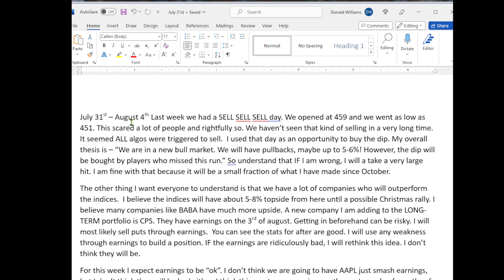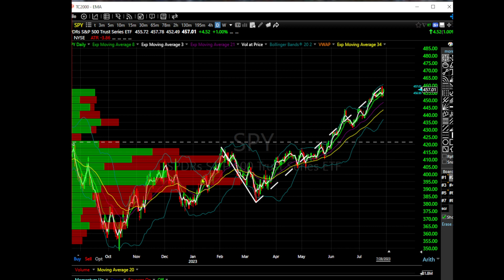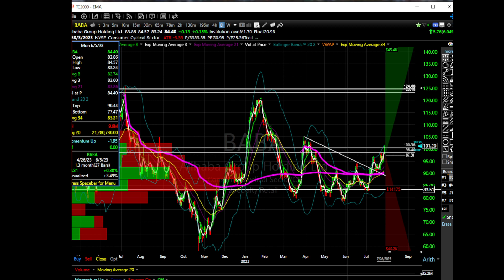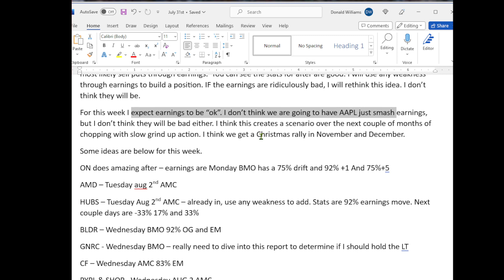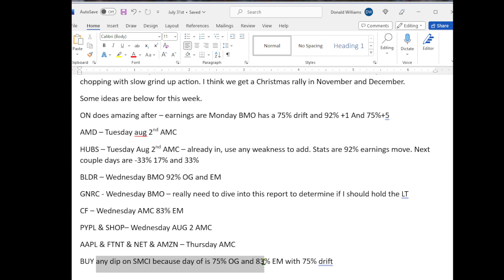week of July 31 and rest of year